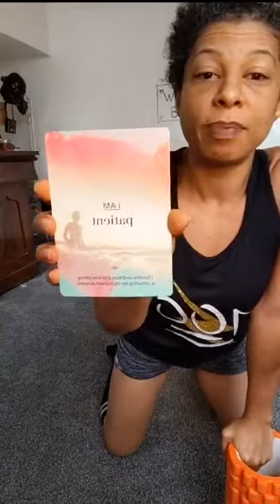Week 5. Ready to Cheza Roho??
Limber Up guys!!! You can refer to this is you're going to catch up later 💥 @warohohouse 💥 RythymAndBreath 💥